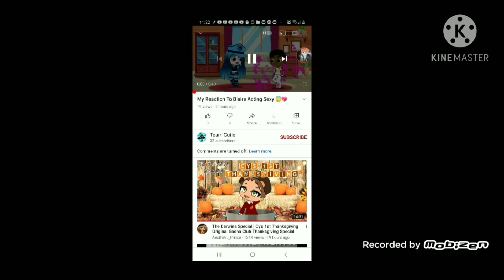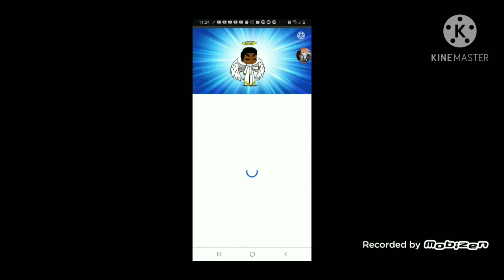Aries's commentaries on heaven pricks video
your welcome littletale Sophia